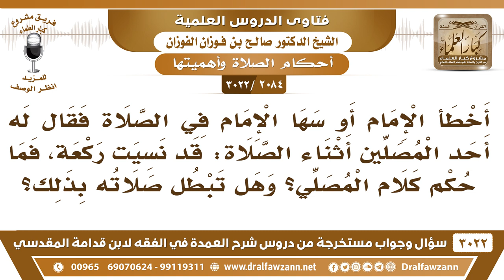[2084 -3022] إذا تكلم أحد المصلين للإمام أثناء الصلاة فقال: قد نسيت ركعة، فما حكم كلام المصلي؟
-"[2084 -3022] السؤال: أخطأ الإمام أو سها الإمام في الصلاة فقال له أحد المصلين أثناء الصلاة قد نسيت ركعة، فما حكم كلام المصلي؟ وهل تبطل صلاته بذلك؟
الجَوَابُ: إن كان جاهلاً ما تبطل صلاته، إذا كان جاهلاً ما تبطل صلاته، أما إذا تعمد تبطل صلاته.
للاشتراك في قناة الشيخ صالح الفوزان

للاستفسار والإقتراحات والدعم
رئيس الفريق
لمشروع كبار العلماء